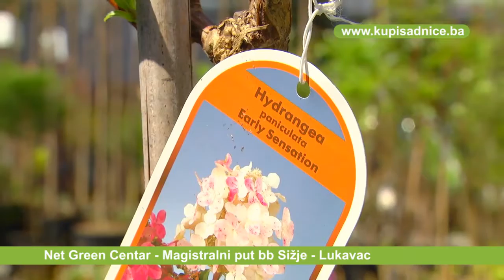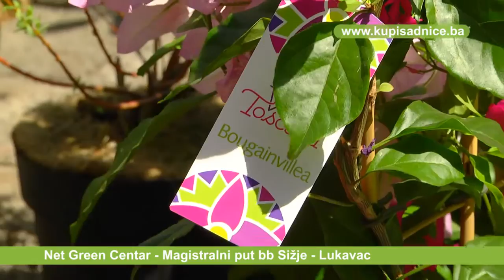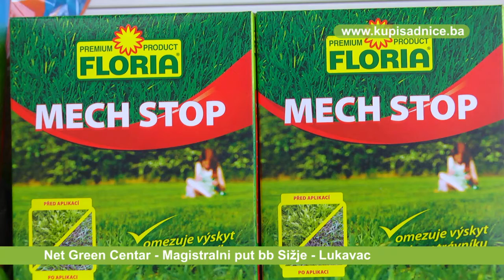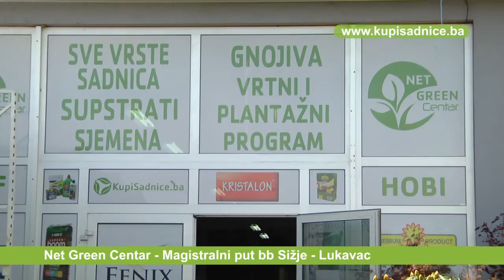Otvoren Net Green Centar u Sizju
Net Green Agent zastupništvo Lukavac
Branilaca Bosne bb
75 300 Lukavac